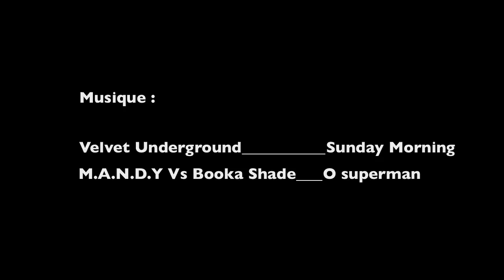Sunday at the Spin cablepark (wakeboarding and friends)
Une journée au Spin, 1er téléski nautique de Belgique.
Quoi de mieux pour profiter d'une journée ensoleillée.
Si vous êtes motivés pour partager notre passion et découvrir ce superbe lieu où règne wakeboard, music et fresh attitude n'hésitez pas à nous contacter : rendez vous sur notre
Vive le Wakeboard, Vive le Spin